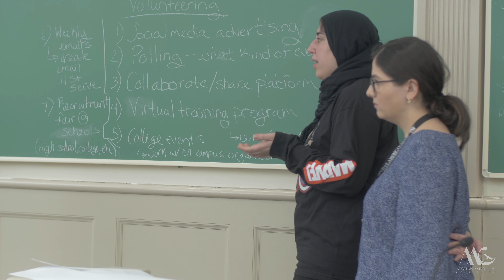What is AAC?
An overview of the Afghan-American Conference with participant testimonials and clips from our past conferences.